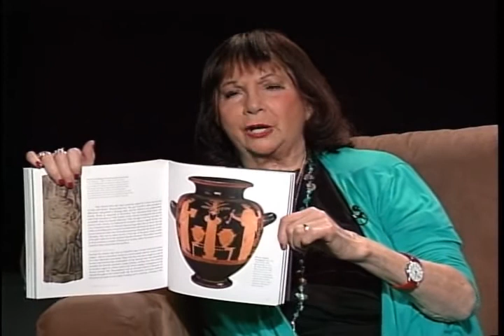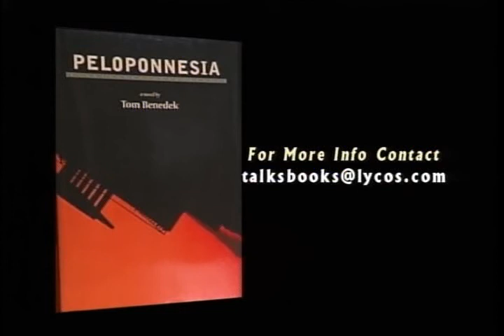Tom Benedek - Peloponnesia - Part 2